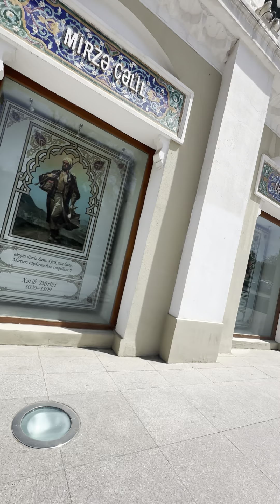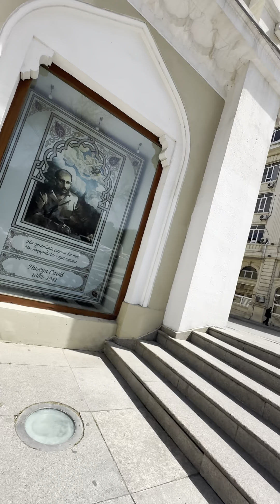BAKU STREET TOUR AZERBAIJAN VLOG # 3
In this video you watch Museum of Miniature Books in Baku